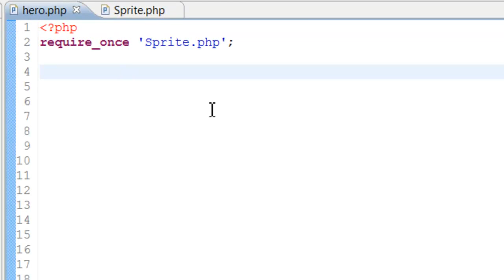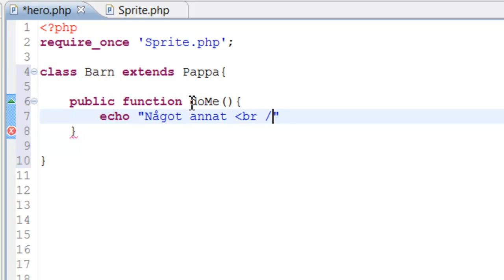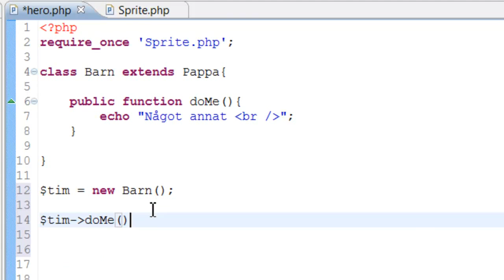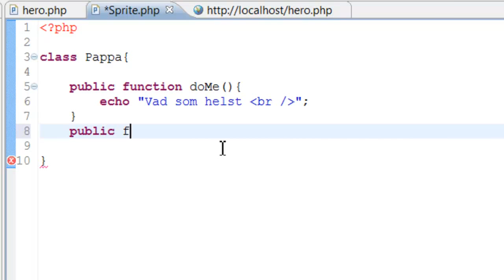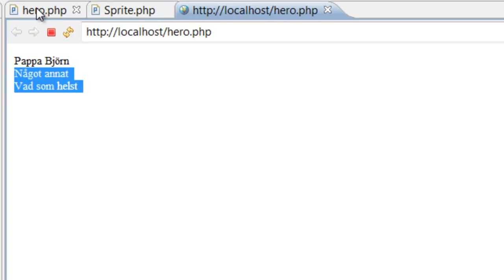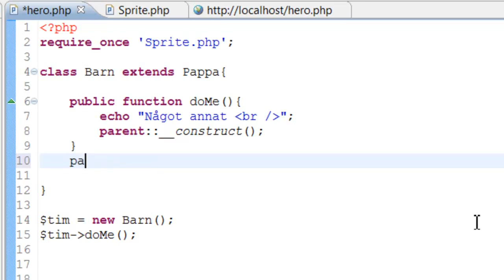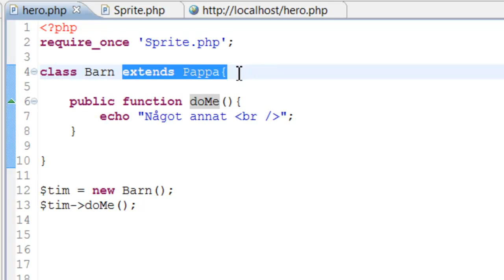PHP OOP Svenska 17 Parent